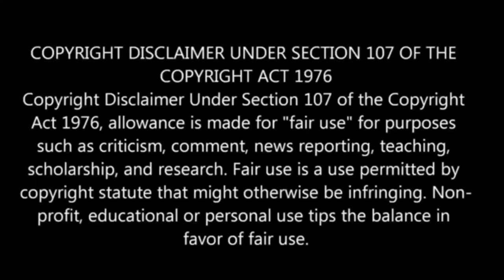Chillin' in Another World with Level 2 |Ep-12 தமிழ் விளக்கம் | Story Explain Tamil | Anime boy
chillin in another world with level 2 ep12 explained in tamil
chillin in another world with level 2  Episode12 Explained in tamil
chillin in another world with level 2 Episode12 in tamil